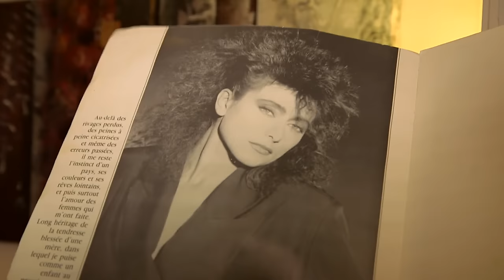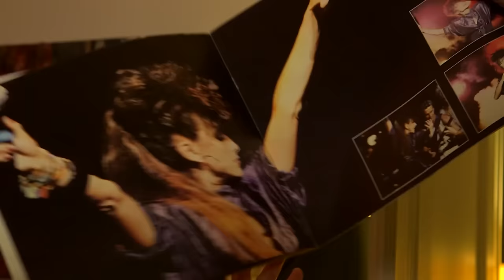Julie Pietri chez elle à Paris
Sur la tournée a succès Star 80, Julie Pietri a du mal a se souvenir des paroles à 48h  du live...